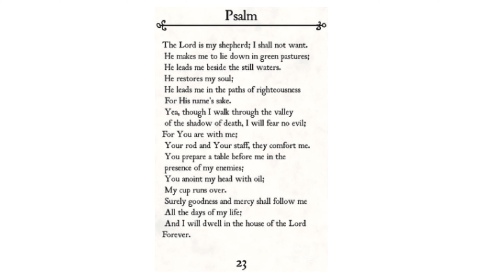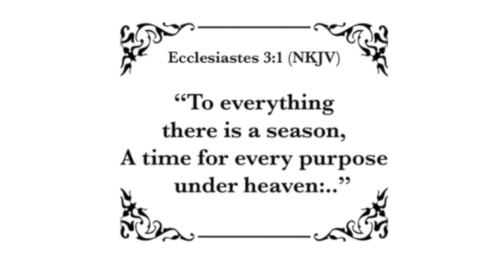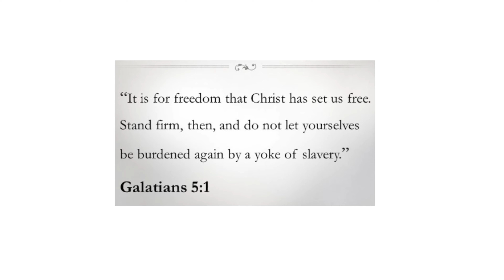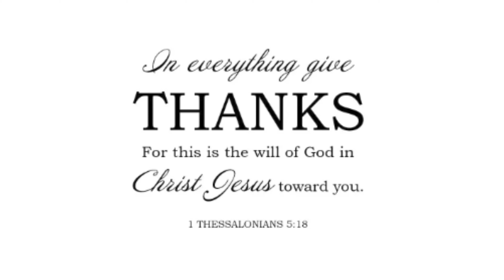Do you have The Right Perspective?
Do you have the right perspective? Do you believe in God? Do you believe in Jesus? Do you know what that means?

Your behaviors follow your beliefs. What you believe matters. You can believe in Jesus and still not have the right perspective about Him. People get hurt by wrong believing and wrong teaching. It can also lead you in the wrong direction.

If you believe wrongly, you may be zelous but just wasting your time. You may also get hurt or hurt other people.

Lakewood Church has a Leadership Program where students can shadow and learn from different ministries. This year, Lakewood Freedom has 6 students. Glenn Bone has already shared 2 Freedom Messages.

Now, Lerynitza (Letty) Martinez stepped up to give her first message called The Right Perspective. We hope it blesses you!

Here fellow students showed up to support and encourage her. Connection is a Key to Freedom and that connection was displayed this night as her classmates rallied around her. Having a support system in your life and people who believe in you is so important.